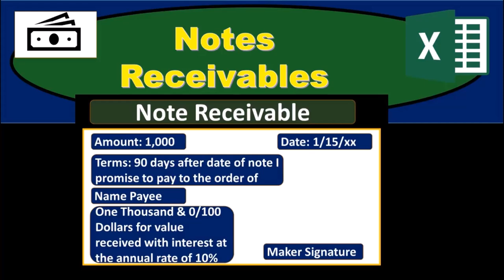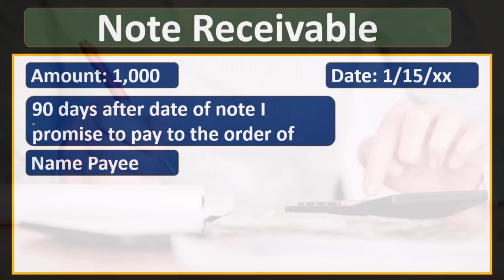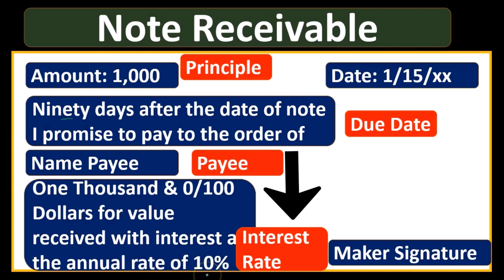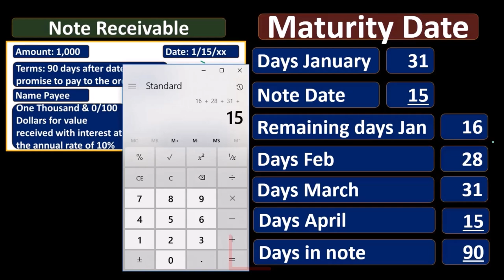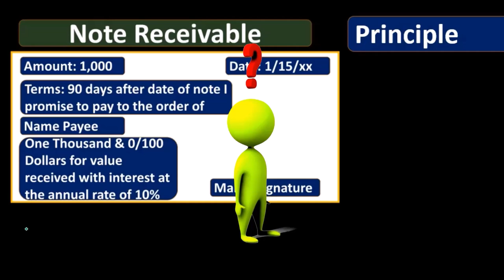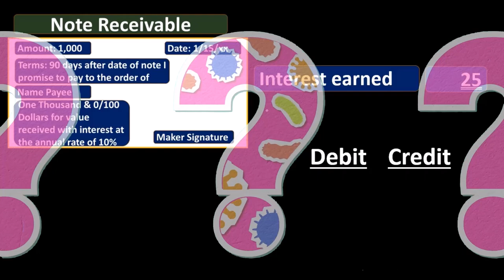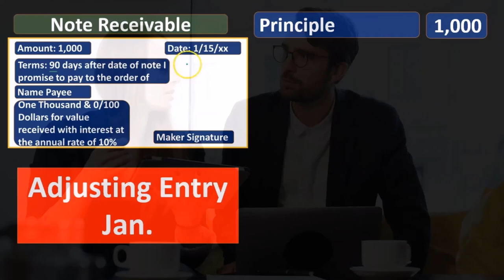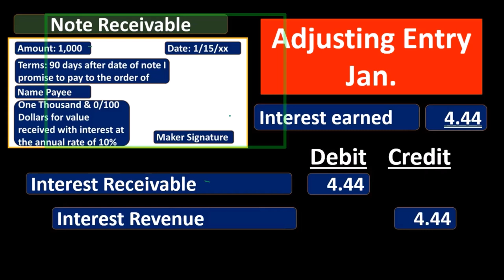Notas por cobrar 80 Contabilidad financiera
Notas por cobrar
Contabilidad financiera